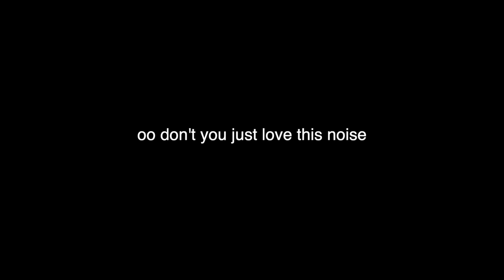old friends (pinegrove) cover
i told you you'd get some pinegrove!

talk to me down below. let's discuss politics and religion and how i don't know how to work a microphone. at least this one's loud enough.